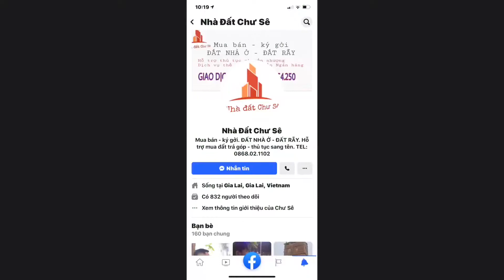BÁN ĐẤT Ở CHƯ SÊ | Bán lô đất thổ cư thị trấn chư sê giá 40tr/m | BÁN ĐẤT HUYỆN CHƯ SÊ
LÔ ĐẤT HƯỚNG ĐÔNG NAM
ĐỊA CHỈ: SAU NHÀ NGHỈ VEN ĐÔ..
Diện tích: 30x35. Bán nguyên lô hoặc bán lẻ.
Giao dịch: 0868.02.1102